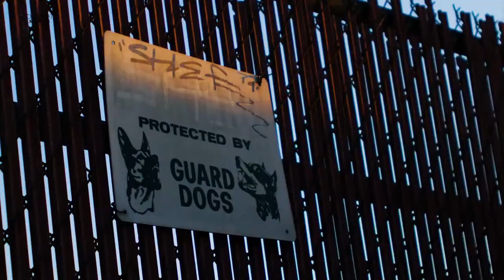200+ Guard Dog Names | Tough, Strong and Powerful Dog Names 💥 | Male and Female Dog Names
Whether you are the proud owner of a ferocious Chihuahua or the new owner of a powerful Pitbull we can help you find the perfect name for your tough pup.

We’ve handpicked a list of over 200 of the best male and female names for your furry protector. Hurry and check out this video!

Use the timestamps below to skip ahead to your favorite name category.

200+ Guard Dog Names | Tough, Strong and Powerful Dog Names 💥 | Male and Female Dog Names

Skip ahead to your favorite type of names:
Introduction 0:00
Military Inspired Guard Dog Names 00:34
Tough Female Guard Dog Names 1:58
Badass Male Guard Dog Names 3:18
Guard Dog Names Meaning Strength and Power 4:34
Superhero Guard Dog Names 7:18